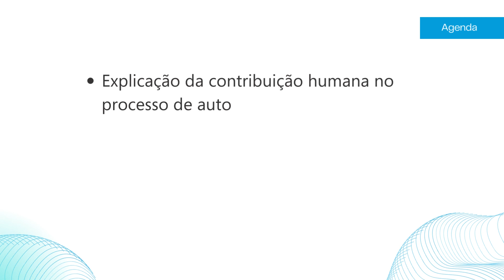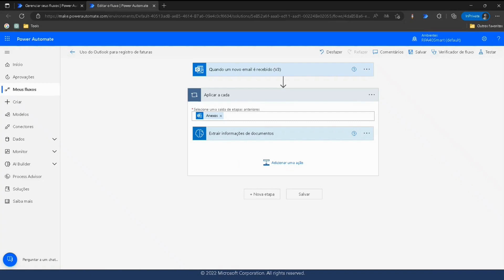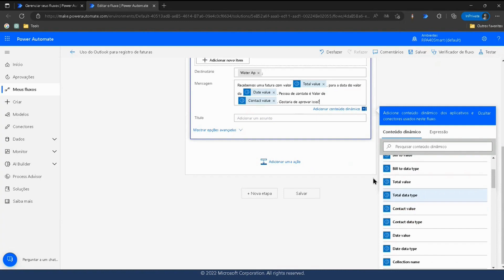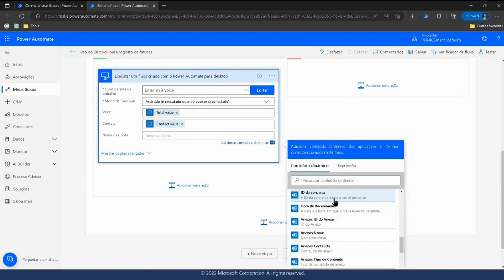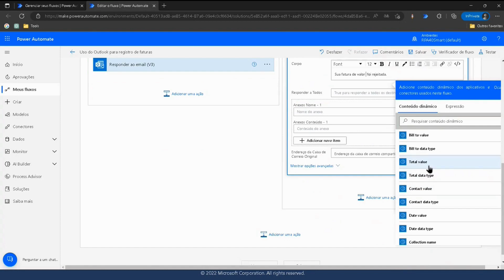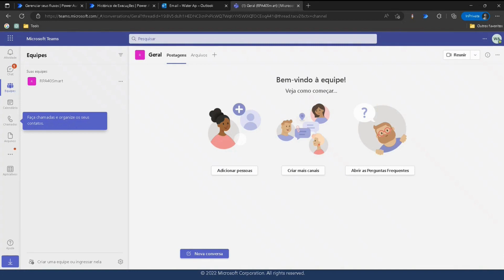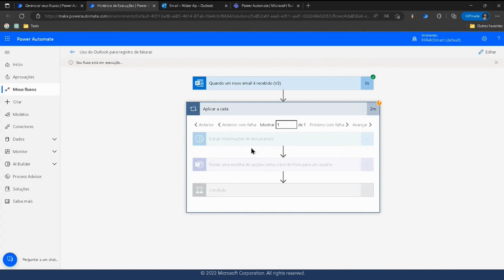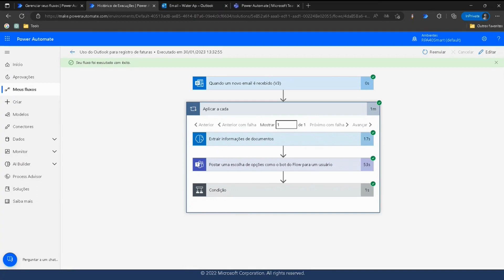Integração com o Teams no Power Automate! | Aula 12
Aumente a colaboração e a produtividade da sua equipe com a integração entre o Power Automate e o Teams! Com essa poderosa combinação, você pode criar fluxos de trabalho personalizados e automatizados para simplificar tarefas e processos, tornando a comunicação e a colaboração mais ágeis e eficientes.

Assista a este vídeo e aprenda a integrar o Power Automate com o Teams para otimizar a comunicação e colaboração entre a sua equipe, facilitando o gerenciamento de projetos e aumentando a eficiência do seu fluxo de trabalho.